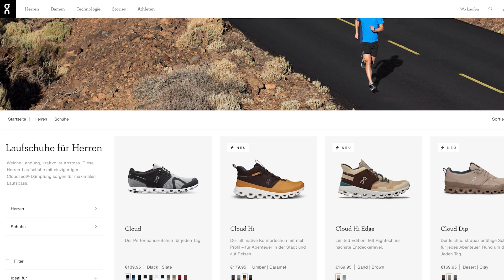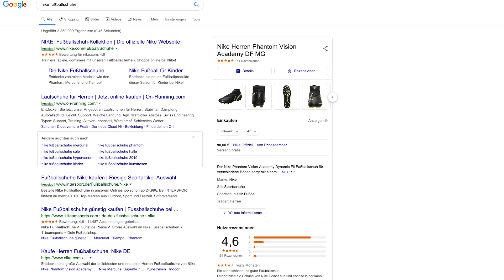Darf ich fremde Marken in meinen Google Ads nutzen? | WBS - Die Experten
Immer wieder kommen Mandanten auf uns zu, die für die Verwendung von fremden Marken in ihren Google Ads Kampagnen abgemahnt wurden oder selbst gegen eine solche Verwendung vorgehen wollen. Wie die aktuelle Rechtslage ist und was alles beworben werden darf, erkläre ich in diesem Video.

Rechtsanwalt  Kilian Kost
Kilian Kost ist seit 2009 Rechtsanwalt der Kanzlei WILDE BEUGER SOLMECKE mit Schwerpunkt im Marken-, Wettbewerbsrecht sowie E-Commerce. Seit 2013 ist er zudem Fachanwalt für den gewerblichen Rechtsschutz und seit 2018 Partner der Kanzlei.

Hotline: 0221 / 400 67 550